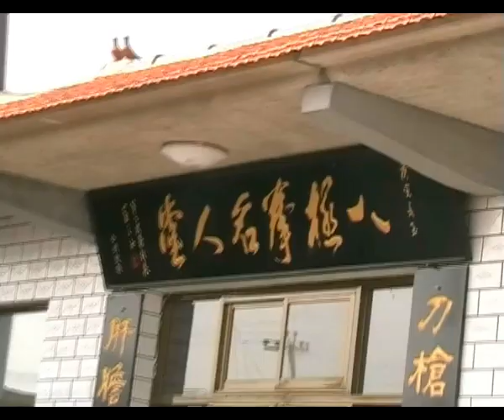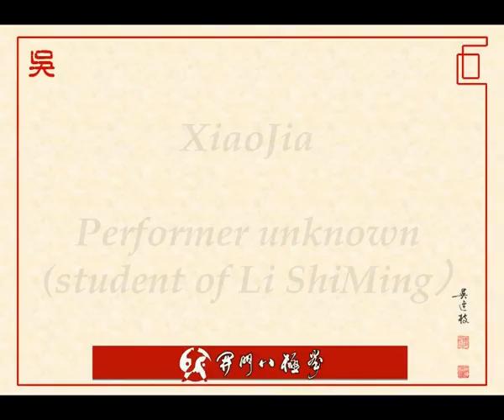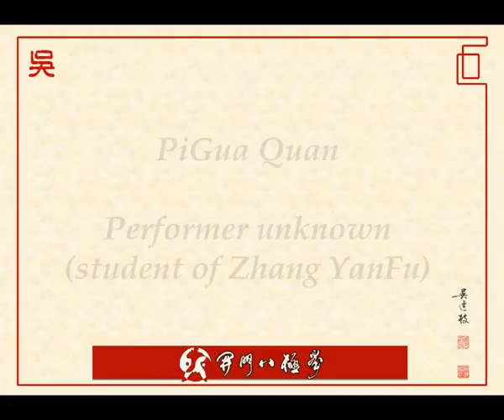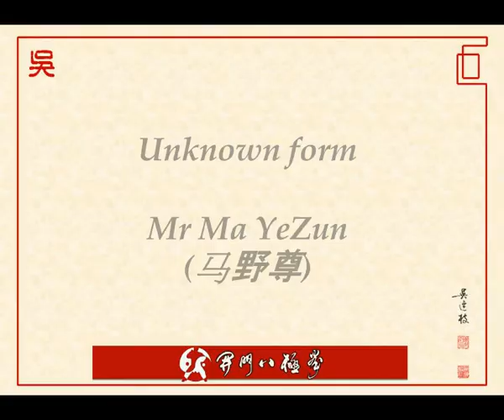"Baji Trip 2011" documentary (2/4) : LuoTuan village (sub Fr-Eng)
Part 2 of the "Baji Trip 2011" documentary, shot at LuoTuan village, Mengcun county, Hebei Province.